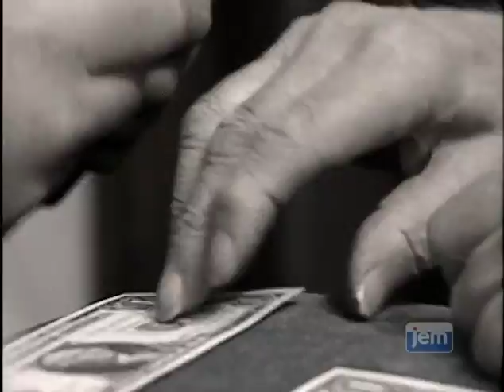Oirechman Rebbe Dollars